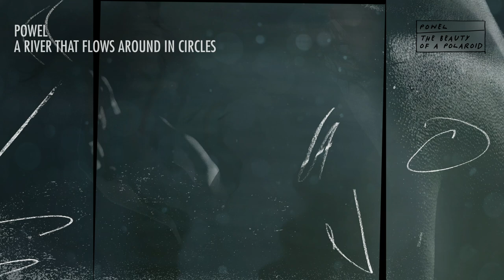Powel - A River That Flows Around In Circles [ADIDA004]